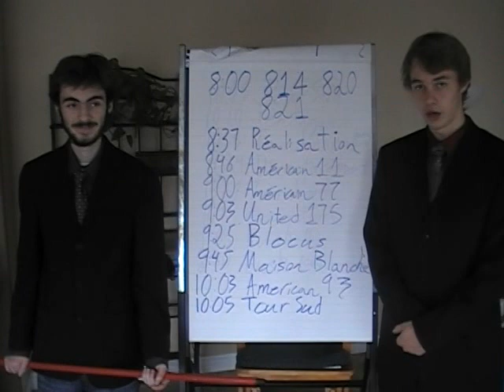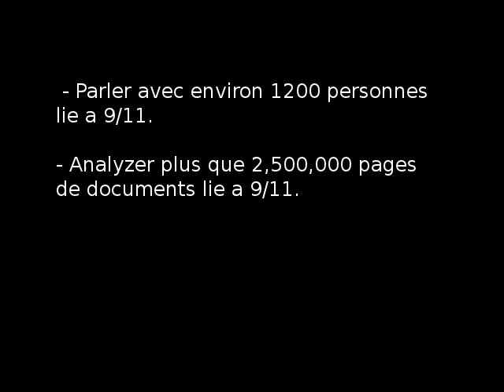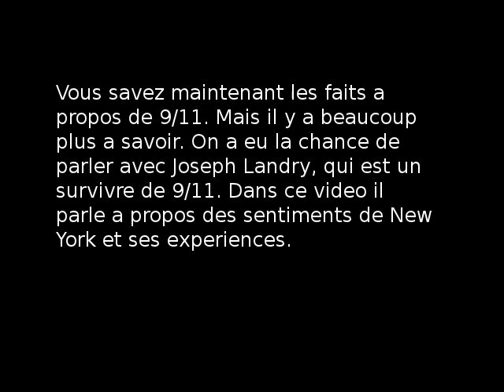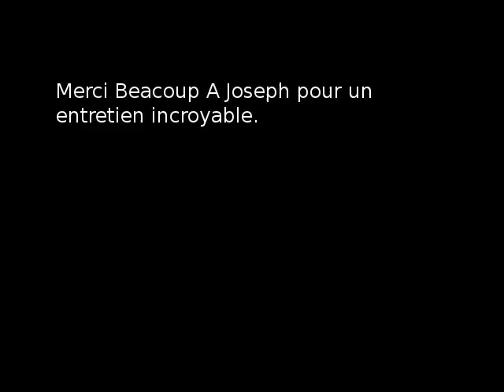L'histoire de 9/11. Un persepective d'espoir.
On parle avec Joseph Landry a propos de 9/11.